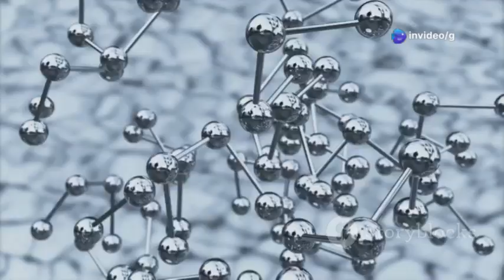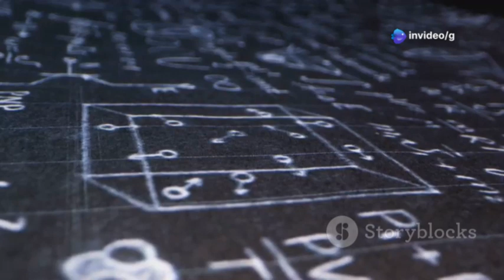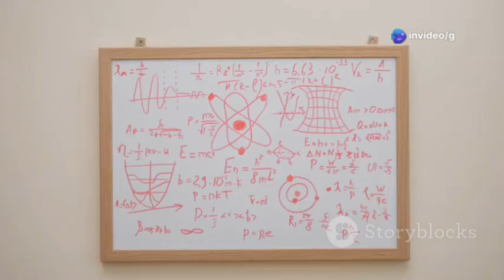Brian Cox: Something Frightening Existed Before The Big Bang!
Dive into the cosmic mystery of "What Came Before the Big Bang?" In this thought-provoking video, we unravel the origins of our universe and explore the questions that have fascinated scientists for centuries. Was the Big Bang the true beginning of time, or is it just one chapter in an endless cosmic cycle?

Join us as we discuss groundbreaking theories like the Cyclic Universe and Multiverse, and how they challenge our understanding of existence. With deep male voiceover narration, this captivating journey into the unknown sheds light on the enigma of our cosmos.